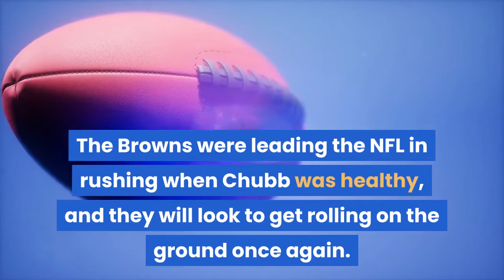Texans take on Cleveland Browns in ground game matchup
CLEVELAND, Ohio -- The Houston Texans hope to add a third win to the column as they take on the 5-3 Cleveland Browns in NFL Week 10 action. Houston quarterback Deshaun Watson has six straight games with multiple passing touchdowns, the second-longest active streak in the NFL after Seattle's Russell Wilson (9). SEE ALSO: Astros, Texans and Rockets had coach and GM changes in 2020Cleveland running back Nick Chubb, who has been out since Week 4 with a knee injury, is expected to return Sunday. The Browns were leading the NFL in rushing when Chubb was healthy, and they will look to get rolling on the ground once again. Chubb could be activated from injured reserve, and a date against the last-place rushing defense (Houston is allowing an average of 159.5 rushing yards per game) could be the ticket to get the Browns' running game back on track.